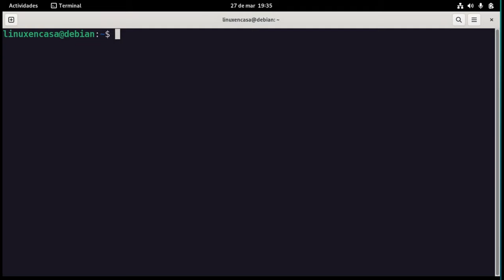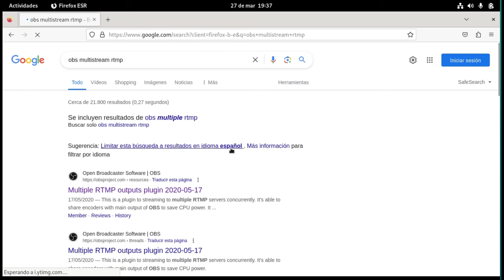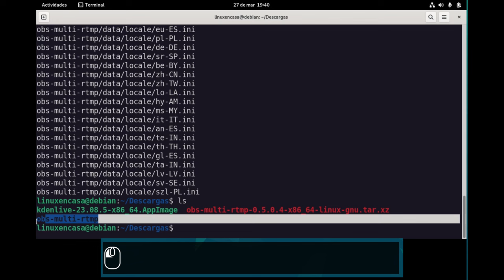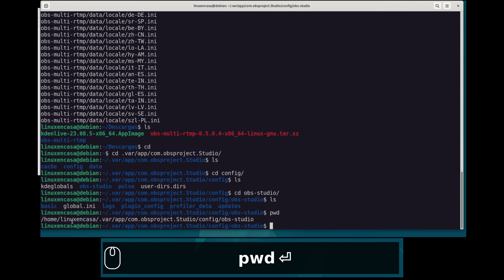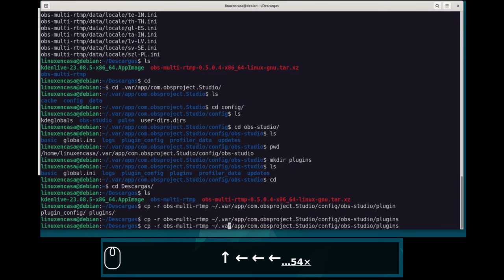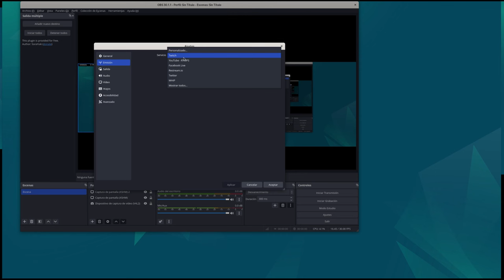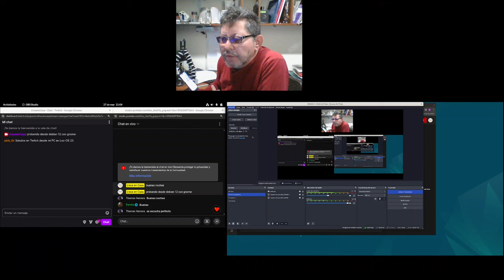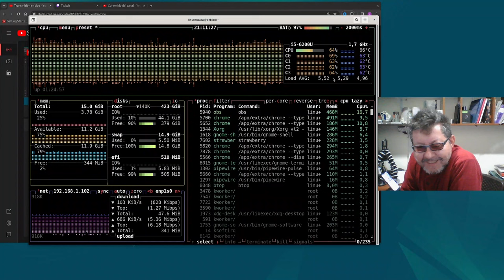OBS MultiStream - Plugin RTMP [YouTube y Twitch] En Linux Debian 12 Bookworm